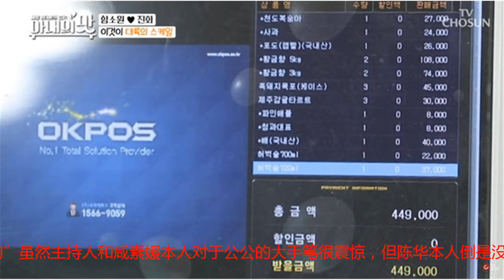41岁韩国女星母子恋，土豪公公连发五个红包，一个红包就能买套房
41岁韩国女星咸素媛与23岁中国网红陈华的恋情已经被媒体报道了许多次了，当初在两人公布恋情时，虽然外界震惊其差距18岁的巨大的年龄差，但看到两人一直恩爱，大家便也从一开始的不看好到后来的默默送上祝福。虽然外界对于两人的恋情开始看好，但对于男方的家庭来说，大18岁的儿媳确实有点难以接受，毕竟儿媳跟父母的年龄估计都差不多大了，况且两人又是跨国恋，加上男方被曝家底殷实，是国内某地经营农场事业的富豪，因此，咸素媛的中国公公在得知两人将要结婚的消息时，就直接气到要断绝父子关系了。一边是家庭，一边是爱情，但陈华为了爱情，还是毅然决然的跟咸素媛举行了婚礼，并称“断绝父子关系也要娶她”，就这样，这对相差18岁的“母子恋”生根发芽了，此后，两人还携手参加了韩国综艺节目《妻子的味道》，在节目中各种秀恩爱发糖的他们，前段时间还在节目的见证下怀孕了，真是羡煞了许多观众。或许是见到两人的感情已经稳定，加上儿媳又怀上了孩子，因此，陈华的爸爸，也就是咸素媛的公公总算是接纳了这个41岁的儿媳妇，并称会从中国飞到韩国去看看小两口。在最新一期的《妻子的味道》中，咸素媛的公公终于出场，不得不说，壕就是壕啊，陈华的爸爸带着潮